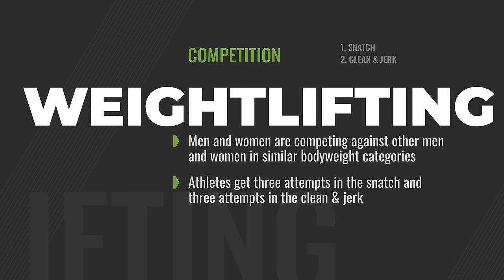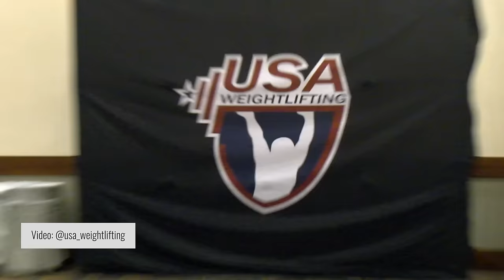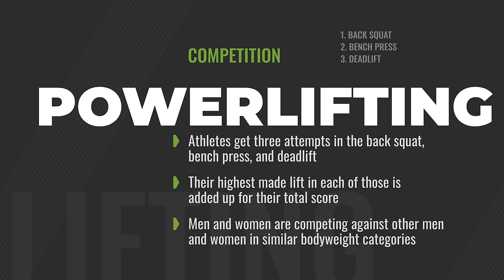Weightlifting vs. Powerlifting vs. CrossFit vs. Strongman | What's the Difference?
When it comes to strength sports, which is best? And what's the difference anyway?

We're big fans of strength at BarBend, but it's time to clear up some misconceptions. First and foremost, not every strength sport is the same!

Weightlifting is different than powerlifting.

CrossFit is different than strongman.

And weightlifting, powerlifting, CrossFit, and strongman are ALL different than bodybuilding. In fact, of these four strength sports, aesthetics and appearance are NOT the main goals!

Each of these sports has its own benefits and potential drawbacks. We're not saying one is necessarily better than the other. We like to respect the differences, celebrate the similarities, and educate people about both.

No, these aren't ALL strength sports available to competitors and fans. But they ARE some of the most popular, and we cover each and every one quite a bit at BarBend.com!

In this video, we break down the common misconceptions and outline the differences (and some similarities!) between these four sports. What makes a weightlifting different than a powerlifter? Why don't you see athletes bench pressing in the Olympics?

We cover these questions and more in the video above!

Have another strength training or strength sport myth or misconception you'd like us to tackle?